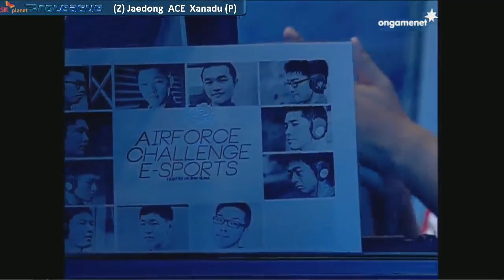[SPL] (13/08) STX vs Khan Set 7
Trap vs Jangbi